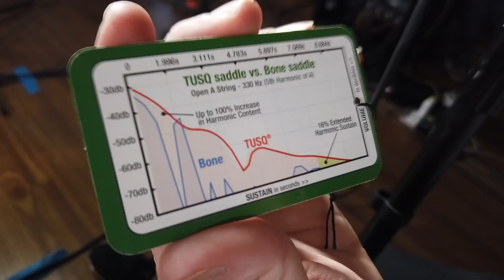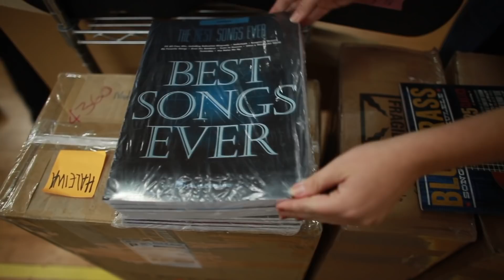The Ukulele Review 19.13 Saddle Shootout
This week we're trying the same instrument with 6 different saddle materials.Tusq, Nubone, Bone, Plastic, Rosewood, Ebony. Let us know your thoughts and what other comparisons you're interested in. I'll try to make a short clip comparing these back to back in the same song and put it up here soon too. Aloha!